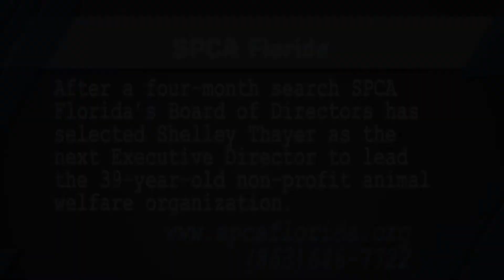Polk Place SPCA Florida Executive Director Shelley Thayer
SPCA Florida’s Board of Directors has selected Shelley Thayer as the next Executive Director to lead the 39-year-old non-profit animal welfare organization. Previously the executive director for Cat Depot in Sarasota, she has worked with Best Friends Animal Society, assisting with several major rescue operations and co-authoring rapid response procedures. She has led the charge and rallied for wildlife rescue and rehabilitation, domestic animal rehabilitation, and big cat rescues. For more information on SPCA Florida, you can give them a call at or look them up on the web